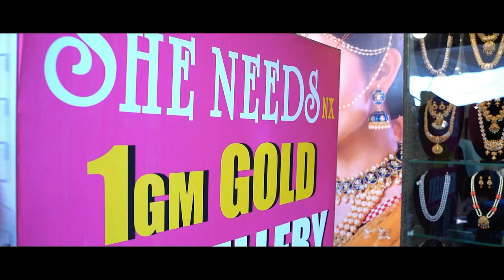Designer Matte Sets Collection | Online Shopping | She Needs NX